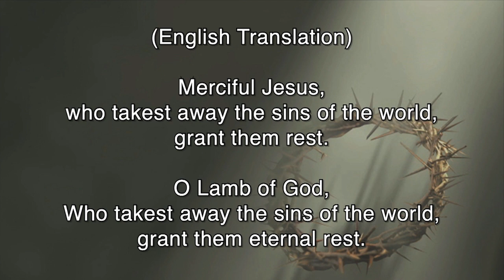04 10 2020 Worship GOOD FRIDAY Pastor Mike Matzek SOTH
Thank you for joining us for Good Friday worship!
Shepherd of the Hills Lutheran Church in Hubertus, WI

We will endure through this time.  If you can give, please do so.
Options:
- Give by Text
- Give using the Give Plus App
- Sign up for 'Simply Giving'
- Mail your offering envelope